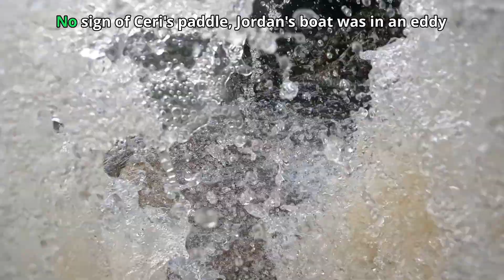The Yolande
Winner of the Australian Whitewater Film Festival 2024

Credits:
Composed/ Directed - Andrew Houghton
Vocals - Michael Houghton
Footage - Andrew, Ceri, Russel